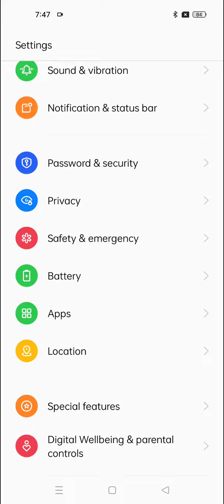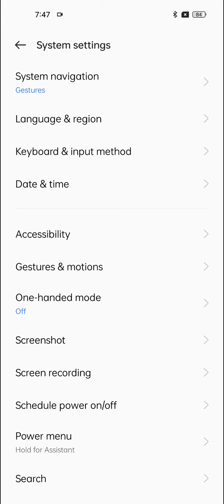Back button setting in Oppo A17S , hide navigation gesture bar setting in Oppo A17S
How to hide back button setting in Oppo A17S ,
Oppo A17S mein back button Kaise hide Karen,
Oppo A17S mein recent task setting kaise karen,
How to hide keys in Oppo A17S ,
Oppo A17S mein back button setting kaise karen, how to hide key in Oppo A17S ,
Navigation gesture bar setting in Oppo A17S ,
Hide navigation gesture bar in Oppo A17S ,
Oppo A17S keypad setting,
Back button setting in Oppo A17S ,